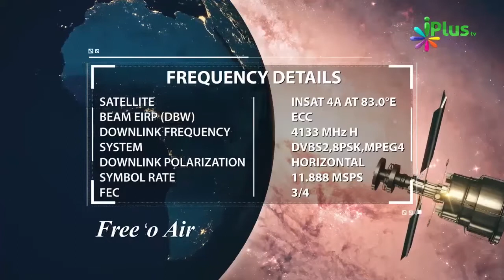Amazing - Zindagi Ke Imtehaan Mein Sona Nahi Hai Kyonki.... By Zaid Patel